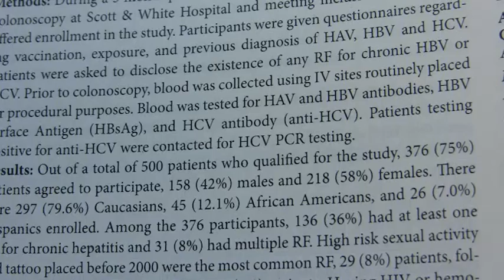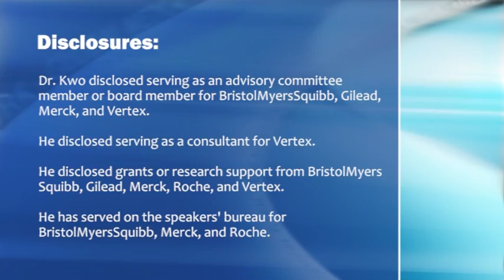Colonoscopy and Hepatitis C Screening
A screening colonoscopy may be a convenient way to simultaneously screen baby boomers for hepatitis C, based on data from 376 adults. Dr. Paul Kwo discusses the results.